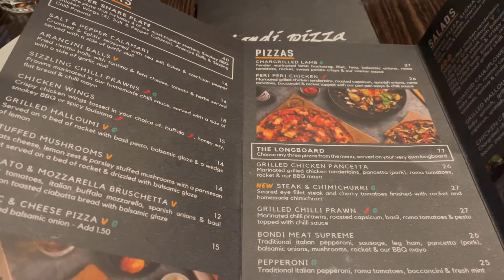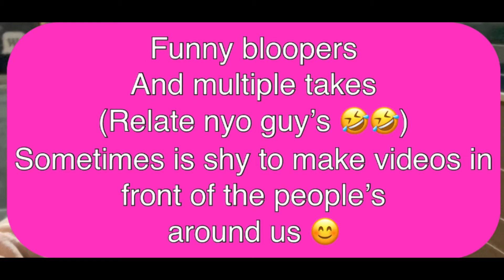Family Dinner /instead of cooking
QNp8nd0k5y_oIILp9Y9Twg